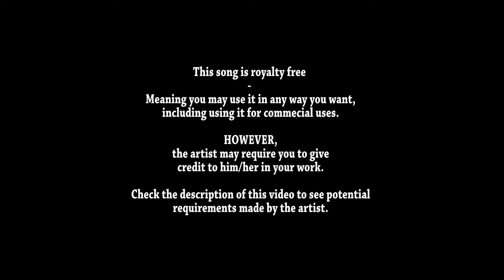Royalty Free Music - Magic Part 2 3:45 Otis McDonald R&B & Soul | Inspirational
You are free to use this piece of royalty free music without giving any credit to the author.

This video falls under the "Creative Commons" Attribution 4.0 International (CC BY 4.0)

This is a human-readable summary of (and not a substitute for) the license.

Under the following terms:

    Attribution — If required by the author, you must give appropriate credit, provide a link to the license, and indicate if changes were made. You may do so in any reasonable manner, but not in any way that suggests the licensor endorses you or your use.

Learn more about CC licensing, or use the license for your own material.